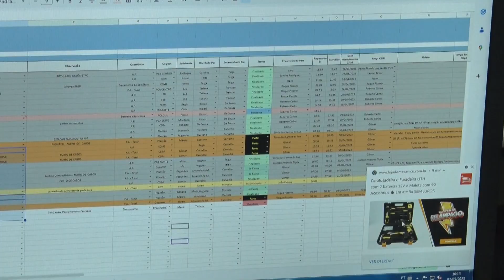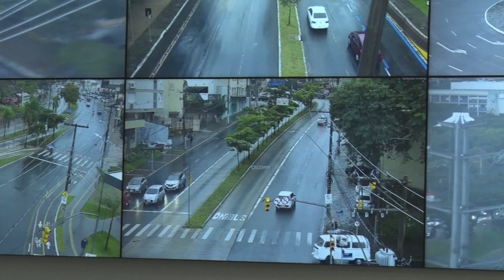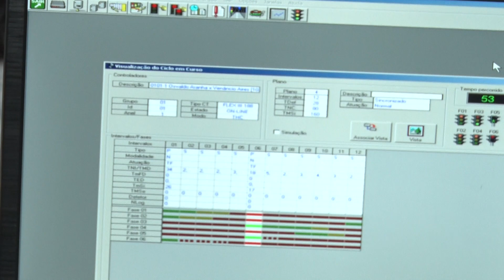Reportagem Mikael: EPTC